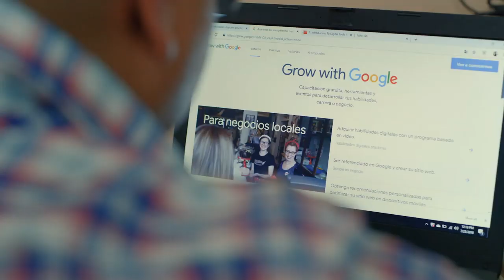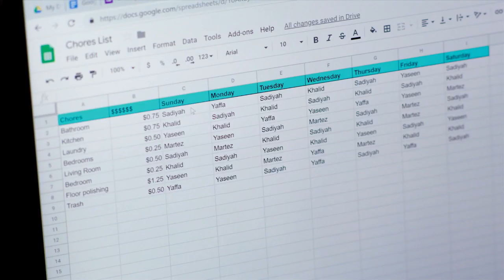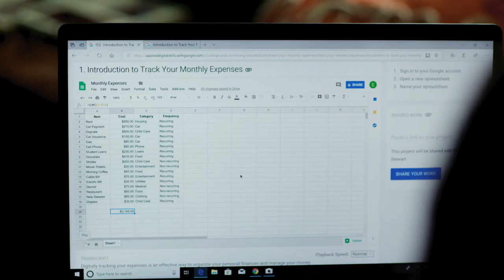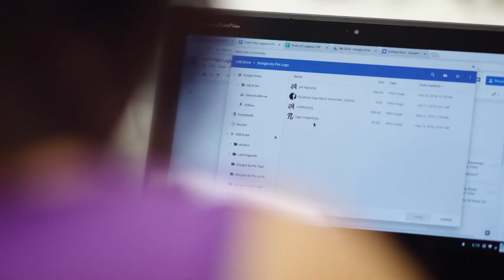Google- Digital Skills for Everyone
Local organizations, nonprofits, and community colleges across the country are using the free Applied Digital Skills curriculum to teach people practical skills they can use to find jobs, thrive in the workplace, or grow their small businesses.
At the Academy of Music Production Education and Development (AMPED) in Louisville, KY, parents like Danette use the free Applied Digital Skills curriculum to expand their skill sets, bolster their resumes, and power their job searches.
jake Foreman of New Mexico Community Capital, a nonprofit organization based in Albuquerque, uses the free Applied Digital Skills curriculum to help Native American entrepreneurs learn new skills to grow their businesses.